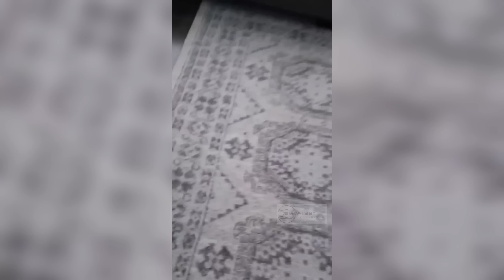這是幾個真實發生，絕對會讓你感到不可思議的靈異影像，千萬別獨自觀看...|恐怖靈異系列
本頻道會每兩天更新一次影片。
如果你對超自然、神秘探險類視頻感興趣。
那麼請務必關注本頻道，這樣你就不會錯過精彩的視頻了。
當然，如果你也有與本頻道視頻內容類似的經歷，並認為這些經歷也可以出現在我的頻道內容中。
那本頻道非常歡迎你的分享。
你可以私信本頻道，也可以將你想要分享的東西發送到本頻道的郵箱。

Music Sources:
Twin Musicom的Midnight in the Graveyard根據知識共享署名 4.0許可授權用戶使用。
Kevin MacLeod的Medusa根據知識共享署名 4.0許可授權用戶使用。